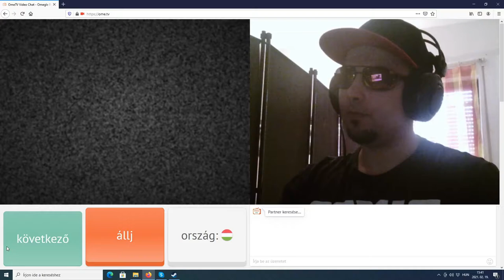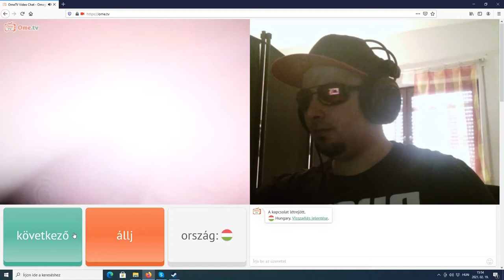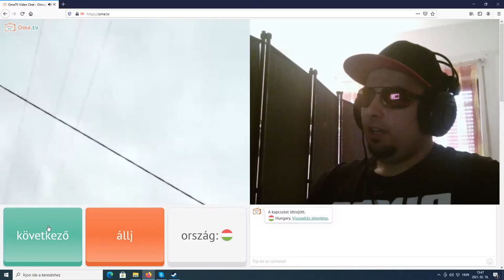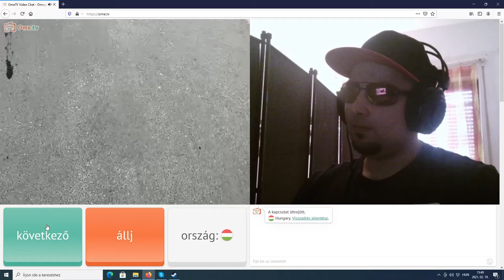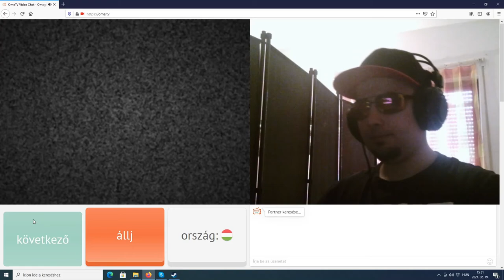SárKány Alternatiwe #5 A Találd Ki Mit Iszom Játék......😂😂😂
Egy jó kis szívatós játékot találtam ki az Alterezős publikumnak. Vereség esetén az egyik fél énekel xDD